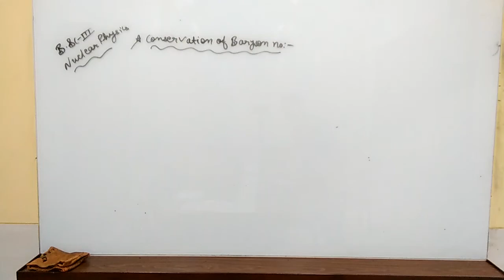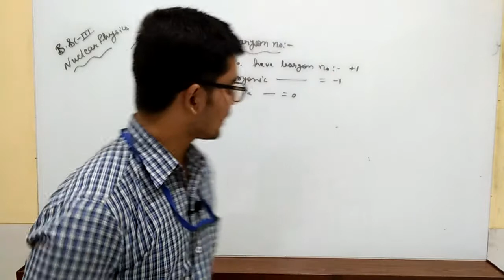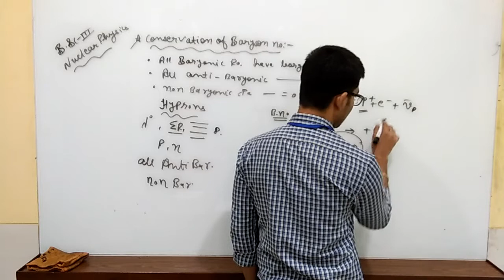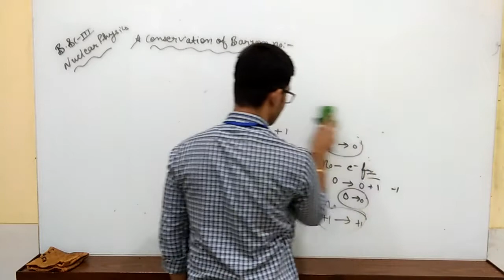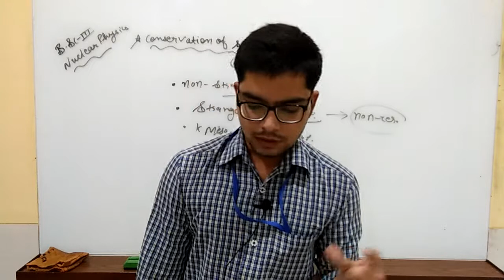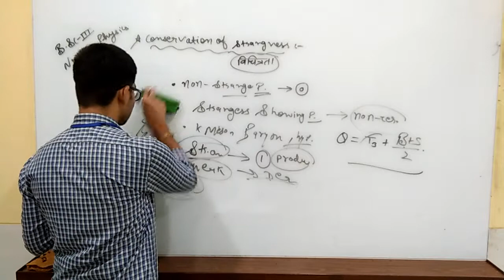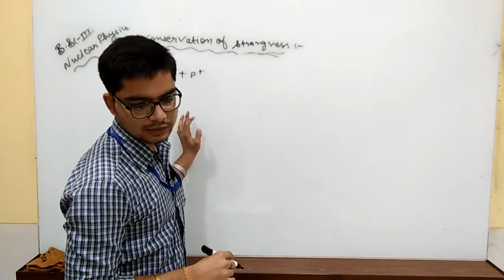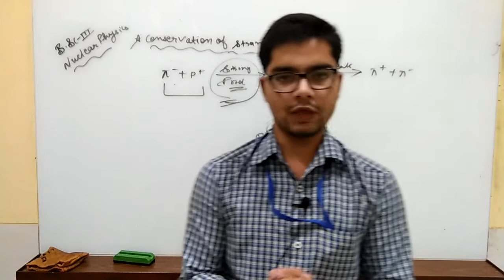Conservation Of Baryon No. & Strangeness - Elementary Particles / By Purushottam Sharma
Qualification: MSc. MPhil, Ph.D Chemistry
Experience: Teaching and Research-16 Years
Course: Science, Arts and Commerce